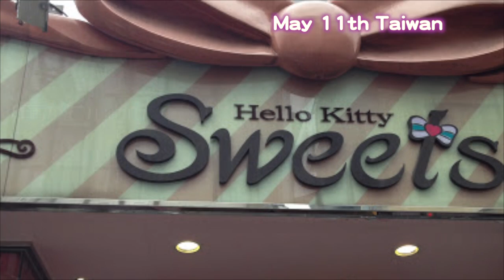Misako Aoki Tea party 2013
☆青木美沙子 お茶会 2013年 まとめ☆